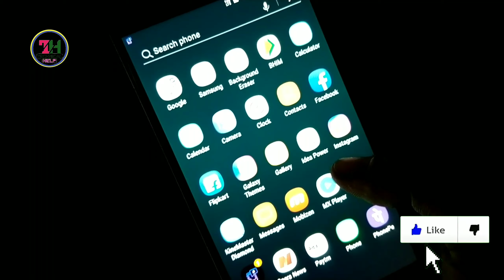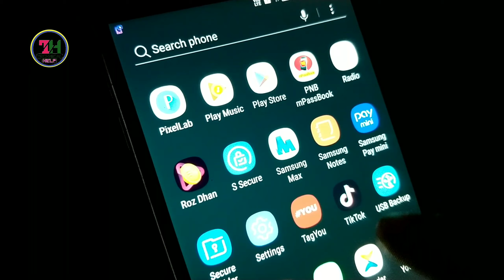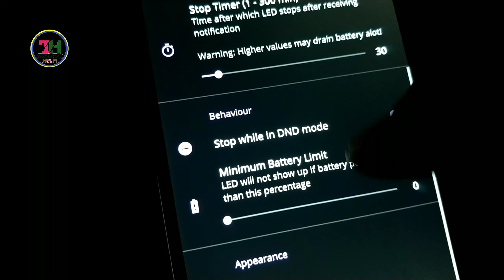Mobile मे भी ये Led Light Blink करेगी अगर कोई भी Massage आयेगा !Latest Mobile Setting 2019